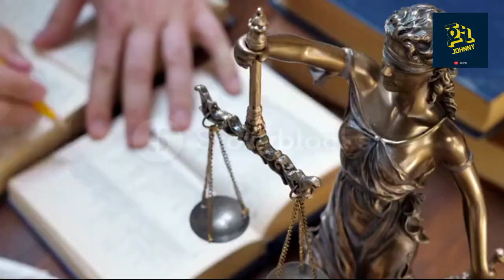እጂግ አስከፊና ለማመን የሚከብዱ ወንጀሎችን የሰሩ የአለማችን አደገኛ ወንጀለኞች | Johnny ጆኒ | feta squad | Abel birhanu